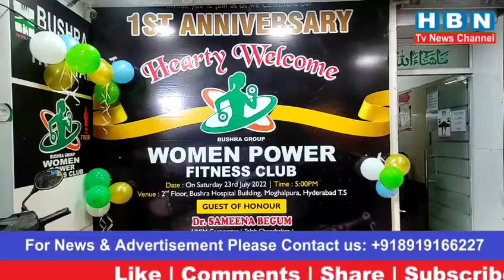1st Anniversary Bushra Group Women Power Fitness Club.@hbntvnewschannel8195